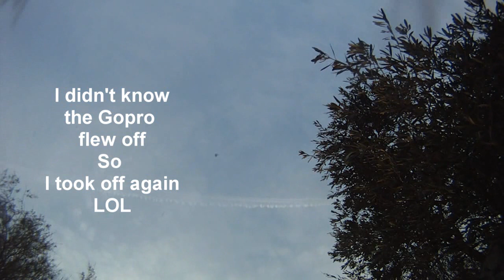The Impossible CRASH - TBS DISCOVERY FPV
yep, just another crash.

**Actually KH82H from Bevrc is a great camera, far better than many other for the same price, and as for the white balance it only takes a little more time to adjust when in lower light conditions. Recommended cam!**

The camera I was using as FPV takes a little more time to adjust to light conditions resulting to a crash on a bush, then bouncing off it, hitting the ground, landing nicely and then taking off to continue the flight without knowing that the gopro flew off!

No damage at all to the GoPro or the TBS Discovery.

Bottom Line: Discovery can take some serious beating :)